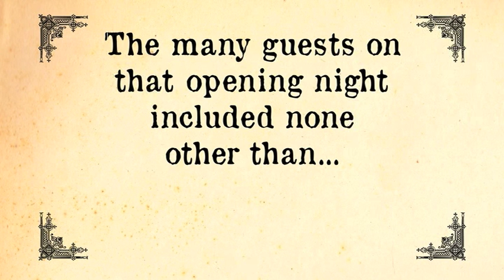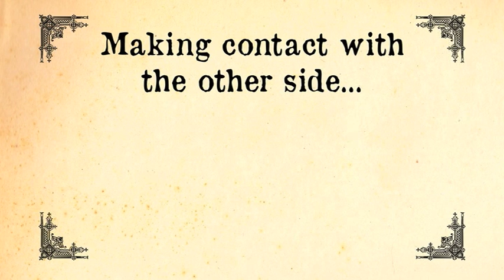A DARK VICTORIAN CABARET Trailer 1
A short trailer for our upcoming show: A DARK VICTORIAN CABARET